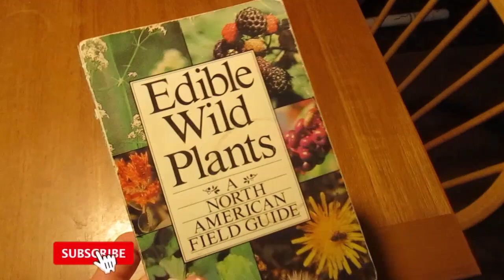You Are Not Prepared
Here's why many people that think they're now preppers are totally not prepared.